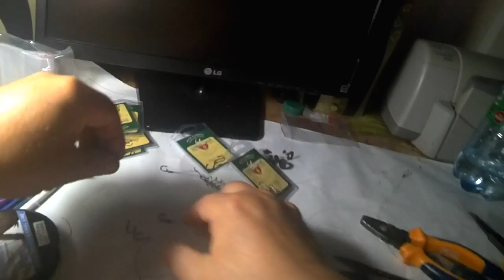снасть с коромыслом ловит карпа и карася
видео о том как сделать уловистую  снасть с кормушкой на пружине для ловле на течении